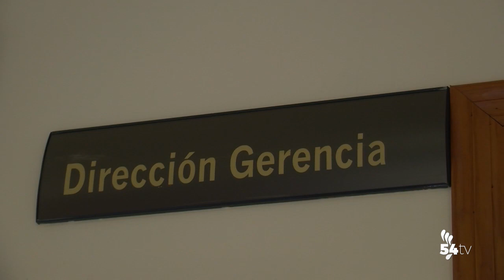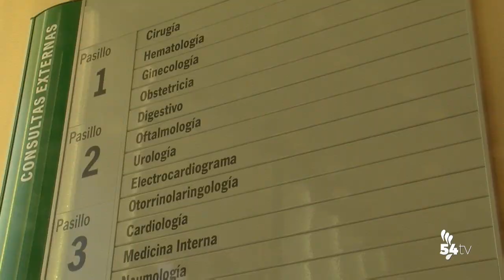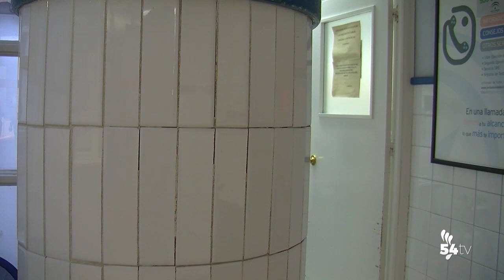ENTREVISTA NUEVA GERENTE ASNC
Hablamos con la Dtra. Gerente del ASNC